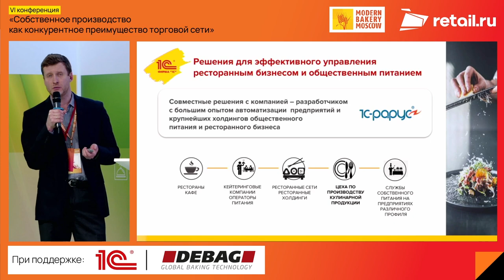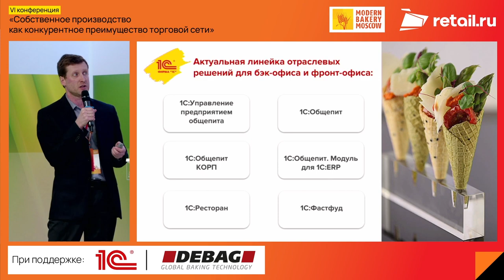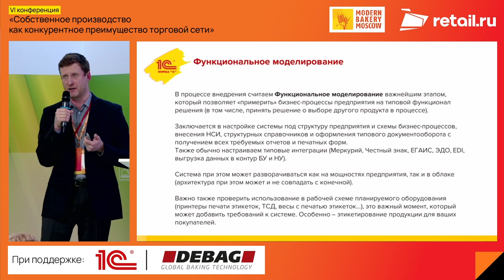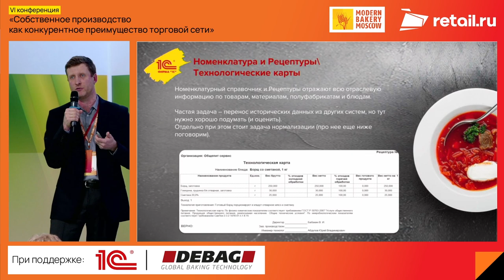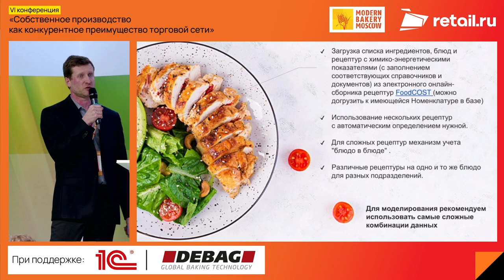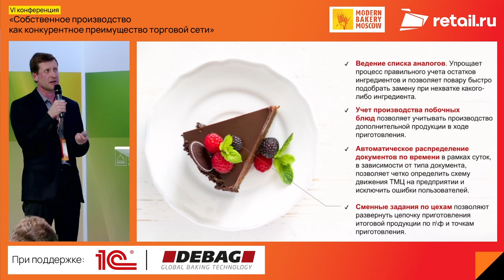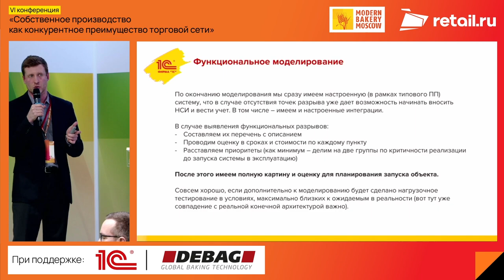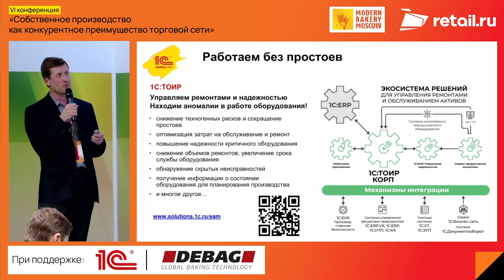Алексей Павлов - «1С-Рарус»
«Дорожная карта автоматизации фабрики-кухни на примере решений 1С»

Спикер: Алексей Павлов  –  руководитель отдела автоматизации предприятий питания и гостеприимства, «1С-Рарус»